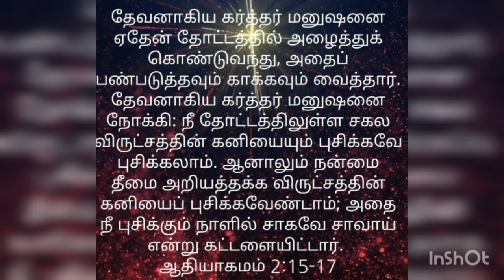ஒவ்வொரு நாளும் ஜீவ கனி (வேத வசனத்தை) புசித்தவர்களாய் நாம் வாழ்வோமாக ஆமென்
கிறிஸ்டின் பைபிள் வசனம் இயேசுவேதுணை🙏

அப்பா பிதாவே ஸ்தோத்தரம்
அன்பின் பிதாவே ஸ்தோத்திரம்
நித்திய பிதாவே ஸ்தோத்திரம்
பரலோக பிதாவே ஸ்தோத்திரம்
நீதிகளின் பிதாவே ஸ்தோத்திரம்
ஜோதிகளின் பிதாவே ஸ்தோத்திரம்
ஆவிகளின் பிதாவே ஸ்தோத்திரம்
இரக்கங்களின் பிதாவே ஸ்தோத்திரம்
மகிமையின் பிதாவே ஸ்தோத்திரம் ஆமென்